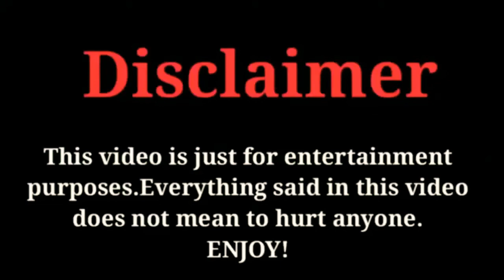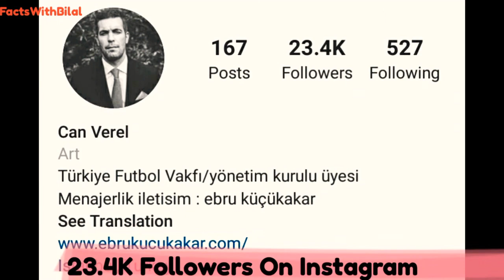Can Verel Lifestyle | Networth | Top 10 | Girlfriend | Age | Hobbies | Biography | FactsWithBilal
The Most popular and Most Talented Turkish Actor and Model Can Verel Biography & Top 10 Facts 2020